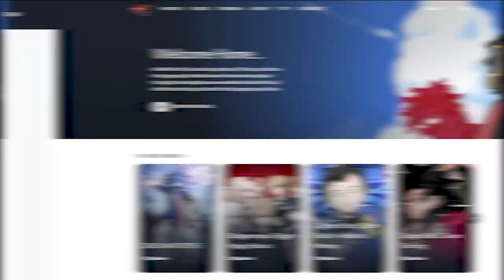This story in Pokemon Rejuvenation V13 is amazing!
Pokemon Rejuvenation NEW V13 update is here!

Pokemon Rejuvenation is one of my favorite Pokemon fan games to date! It rivals a lot of the new fan games with each new update as the game continues to being complete! The deep story and character development is what keeps me & honestly makes me argue it to be the BEST Pokemon fan game!

Hashtags!